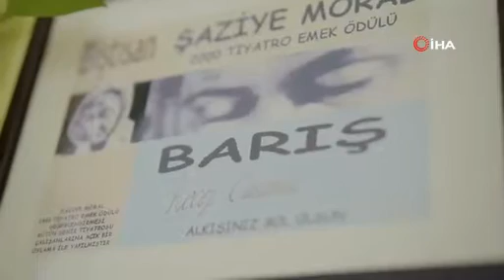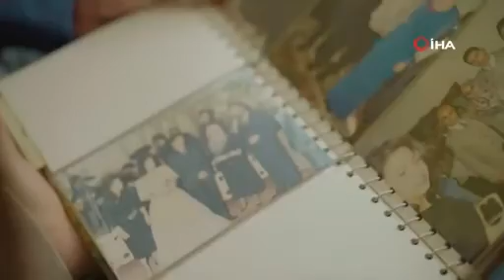Hazine ve Maliye Bakanlığı'ndan 'Birlikte başaracağız' paylaşımı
Hazine ve Maliye Bakanlığı, “Vatandaşlarımızın temel ihtiyaçları için gerekli destekleri sağlamaya devam ediyoruz” paylaşımında bulundu